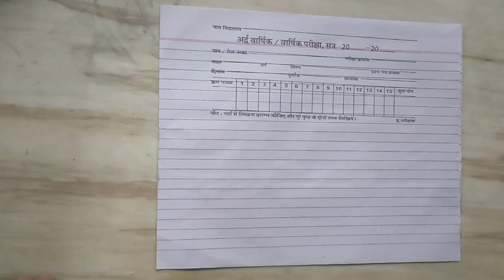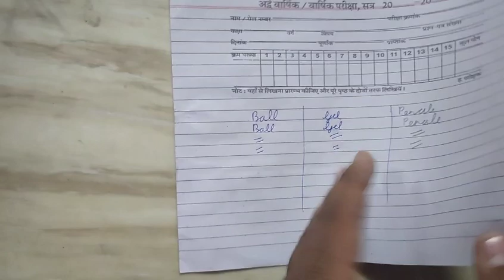Smart Exam copy sample video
For more information or Order on